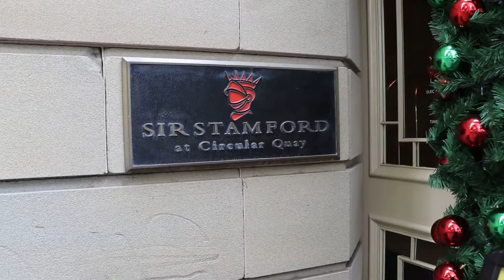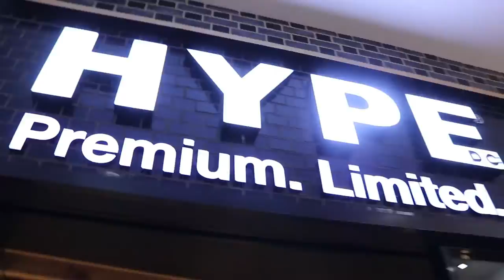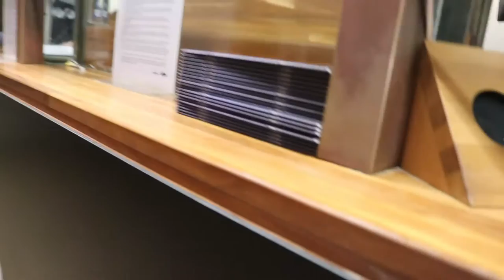27 Nov 16 VLOG 27 Crowded House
We lose a bag and watch Crowded House on the Sydney Opera House steps